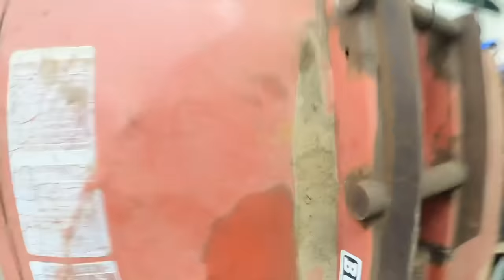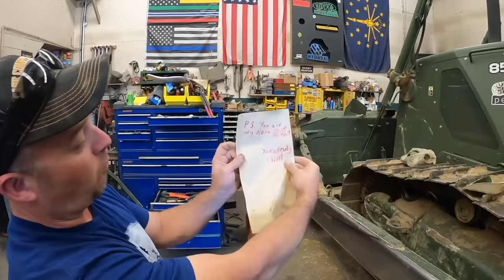Aaron had a accident!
Some productive time in the shop with the dozer window, fixing the brush hog, ripper, and ranger.